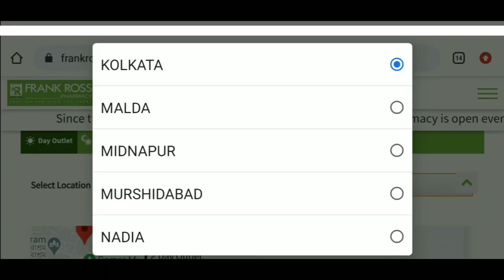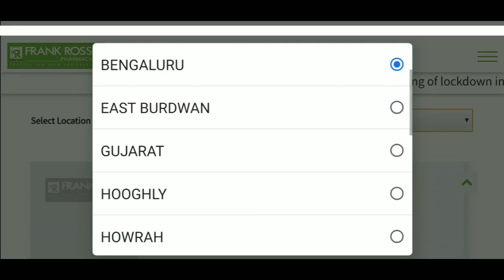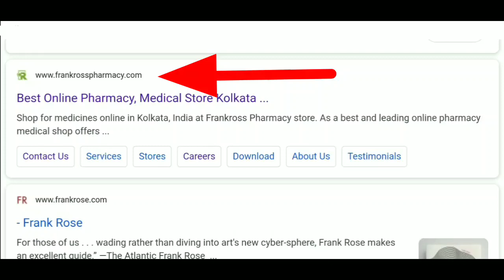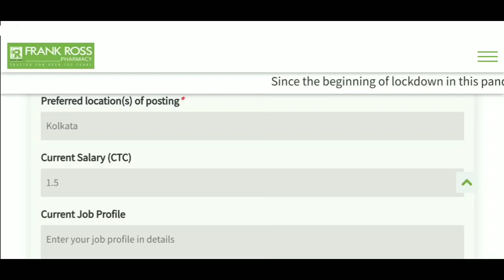FRANK ROSS Pharmacy Job Vacncy | Career in Pharmacy Job | Private Company Job in India 2020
In this video I am going to tell you about the FRANK ROSS Pharmacy Job Vacncy | Career in Pharmacy Job | Private Company Job in India 2020